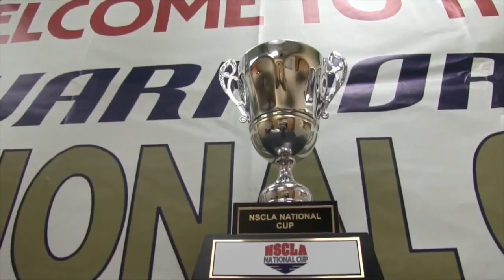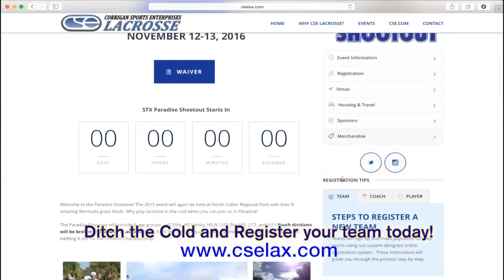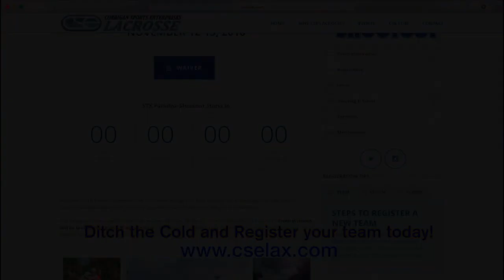Wheeling Jesuit vs. Florida Tech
Wheeling Jesuit takes on Florida Tech in a nail bitter! Booker and Taylor Stothoff bringing you all the action from Homewood field in Baltimore.